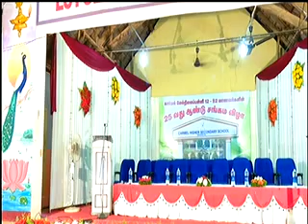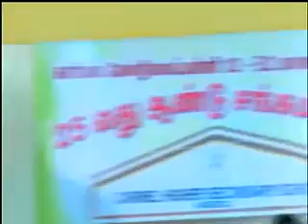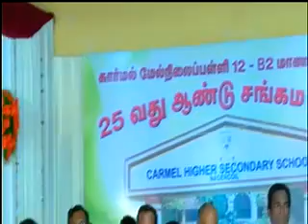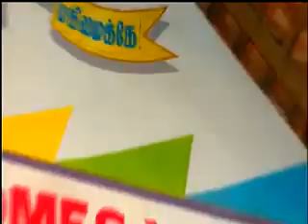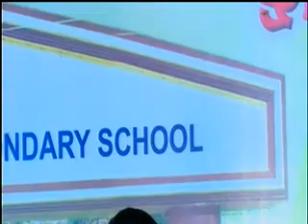Carmel Higher secondary school, nagercoil, kanyakumari district 1991 B2 batch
Carmel Higher secondary school, nagercoil, kanyakumari district 1991 B2 batch get-together on 2016